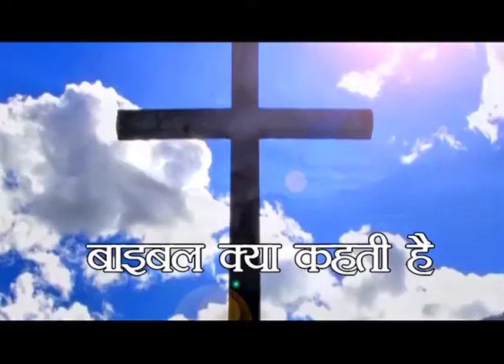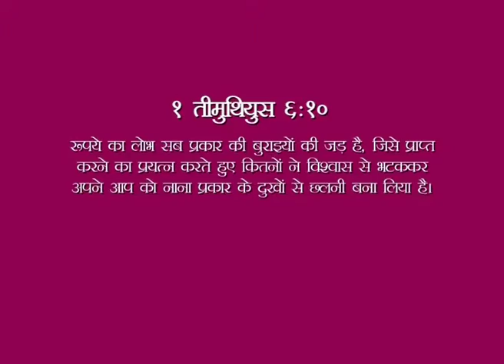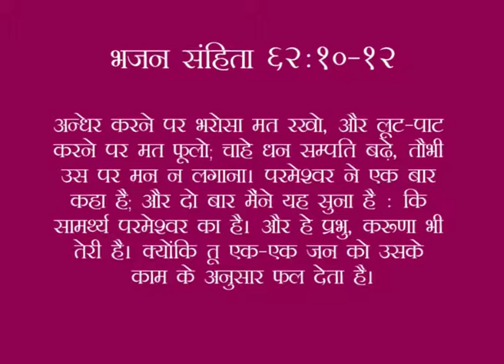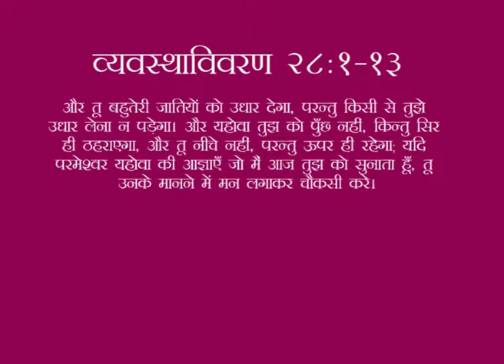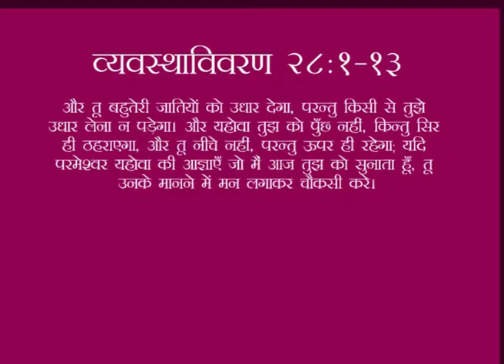लालची मनुष्य (आपकी आशा)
आवश्यकता से अधिक नशा , खाना , मनोरंजन ,पैसे का प्रेम हमें उस शांति और स्वास्थ्य से वंचित कर देता हैं जो परमेश्वर से मिल सकता हैं। देखिये और सोचिये !
Greedy person-Your Hope
Greed will bring  sickness, fear , worry and may be early death. See this video !